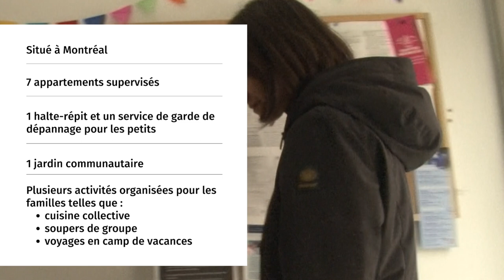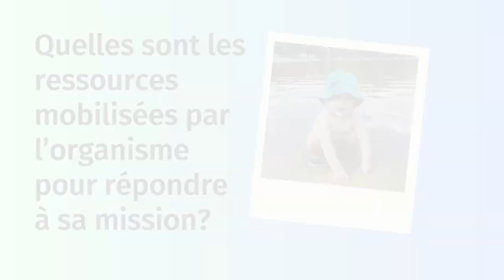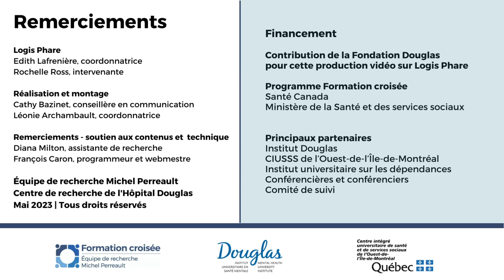Logis Phare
Logis Phare : Appartements supervisés destinés aux parents traités pour un trouble d'usage d'opioïdes et leurs enfants